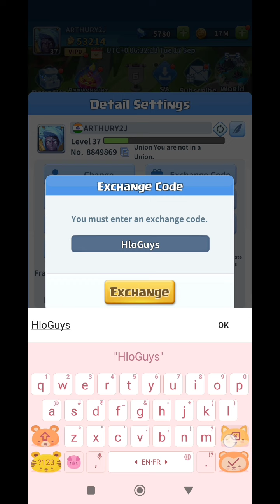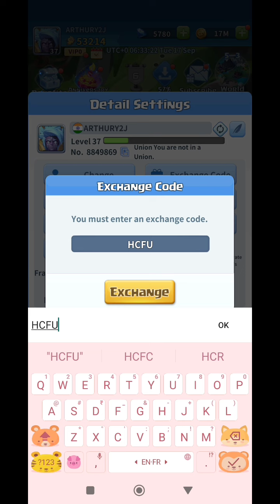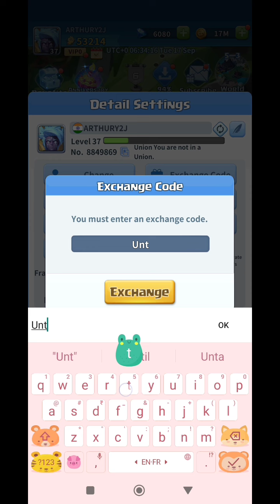*New* Hero Clash Codes 17 September 2024 || Hero Clash Gift Codes 2024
Note-